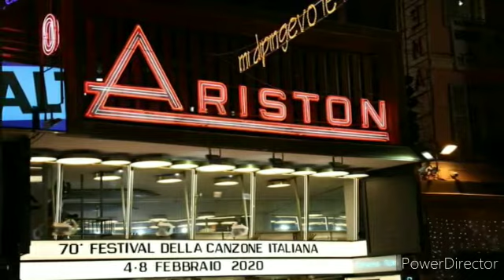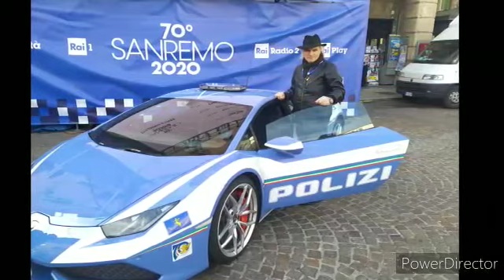☆ i ricordi del cuore di Sanremo 2020 ☆